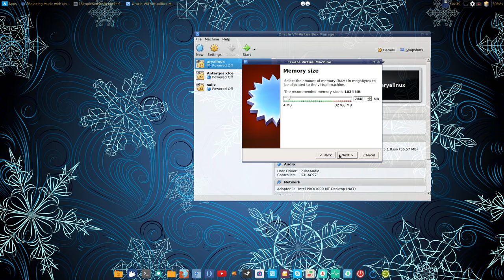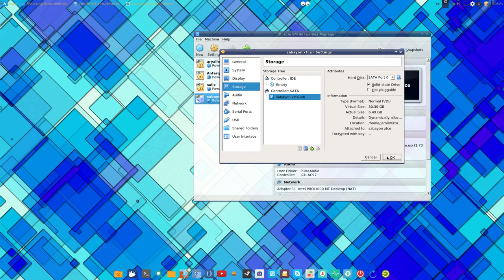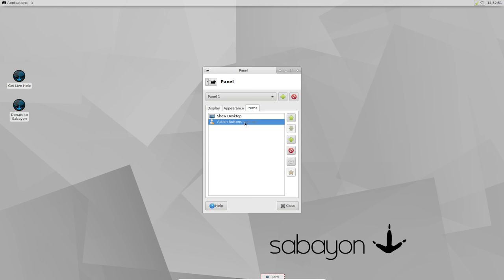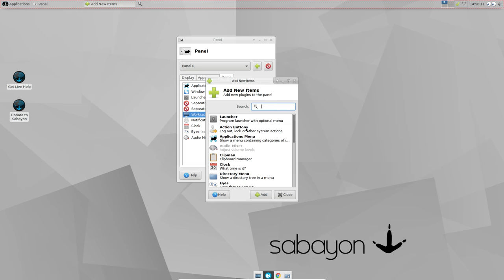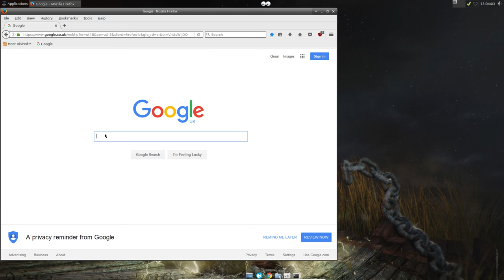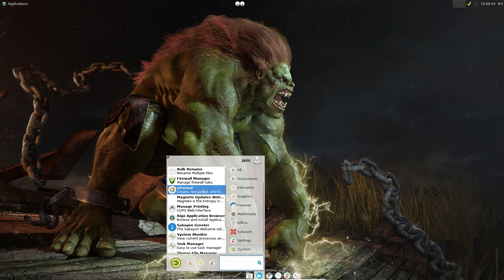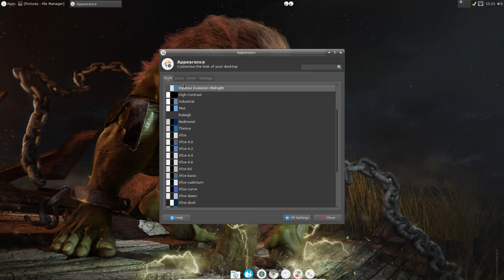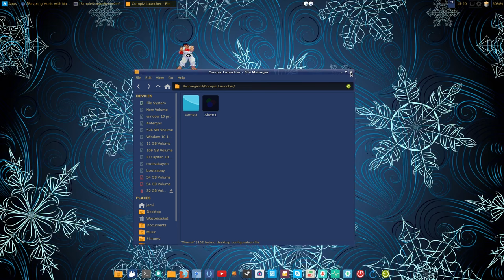Sabayon Linux install customize xfce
How to customize Sabayon Linux Xfce desktop.